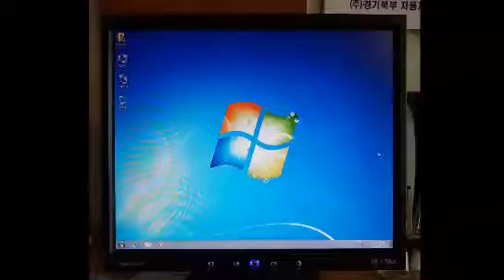안양컴퓨터수리 포스트 화면에서 멈춰서 부팅이 안되요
컴도리의 IT 이야기

화면은 정상적으로 나오시는데 이상한 메세지가 나오고 아예 움직이지 않는다고 하십니다. 부팅이 안되요로 접수하셨고 랜카드 및 하드디스크를 교체했습니다. 안양컴퓨터수리가 출장으로 해결했고 모든 부품은 차량에 있어서 그나마 다행이었습니다.
처음 방문을 드렸을땐 혹시 바이오스 설정이나? 접촉불량이 아닐까? 의심을 했지만 부팅이 안되요는 전혀 다른 문제였습니다. 인터넷도 안됐었다고 합니다. 하지만 내장을 쓰고 계셨습니다. 랜카드 교체는 아마 해야 할듯 합니다. 더 지켜봐야죠
삼성컴퓨터로 전원은 켜져 있습니다. 이렇게 오랫동안 두셨나 봅니다. 흠... 안양컴퓨터수리는 하나 하나 체크를 할건데... 하드디스크에서 소음이 심합니다. 의외로 큰 고장일 수도 있을듯 합니다.
점검을 모두 마쳤습니다만 랜카드 교체하기로 하셨고 하드디스크도 소음도 심하고 용량도 적어서 중고로 교체하시기로 했습니다. 부팅이 안되요는 하드웨어 충돌로 여겨집니다. 바이오스 설정까지 초기화 시켜서 이제 잘 켜집니다.
안양컴퓨터수리는 랜카드를 새 제품으로 다양하게 가지고 다닙니다. 어떤 상황이라도 조치가 가능하죠. 중고로 사용해도 상관없는 제품이지만 아차, 바이오스에서도 내장 랜카드는 기능을 죽인 상태입니다. 혹시 모를 충돌은 피하는게 좋습니다.
하드디스크 역시도 부팅이 안되요와 연관이 있을지도 모르고 어짜피 용량도 작기에 바꾸려고 하셨답니다. 이상이 있든 없든 조치했습니다. 랜카드 교체도 잘 됐으니 인터넷도 잘 될겁니다. 컴퓨터는 어느 부분이 고장 나더라도 웬만한 부품은 현장에서 해결됩니다.
삼성컴퓨터가 그리 사양은 좋지 않지만 윈도우7로 사용하시기에는 부족함이 없어 보였습니다. 하드디스크도 교체 했기 때문에 당연히 포맷도 같이 진행했지만 익스플로러11까지 업데이트 하고 나니 빠르고 안정적을 잘 돌아갑니다.
부팅관련 문제는 원인이 많아서 정확하게 진단해야 합니다. 안양컴퓨터수리는 365일 연중무휴 출장수리를 하고 있습니다.

컴퓨터수리(출장)전문점 컴도리 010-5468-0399